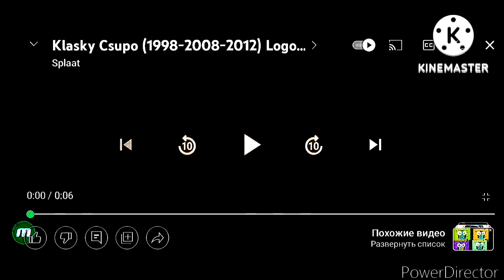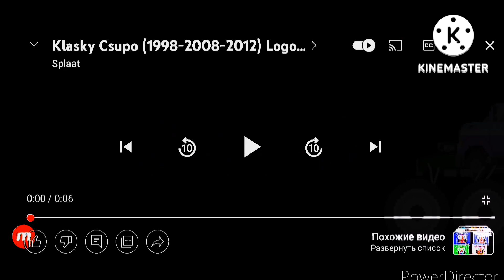Klasky csupo Basic Vehicles 2 Pictures Kids The Show